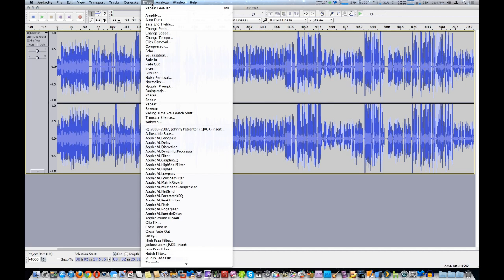Audacity for correcting audio problems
Audacity for correcting audio problems from Chatterbox live. Like this? Watch the latest episode of Chatterbox live on Blip!

Show a few examples for using this program to clean up your audio podcast.